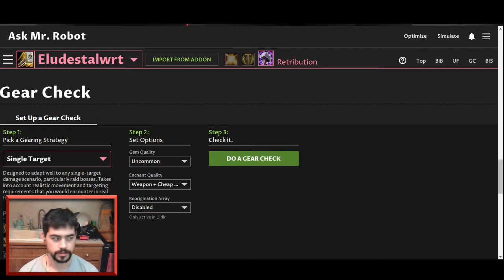A Message from Elude Stalwart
In this video my goal is to share some bit of context with you as to what my channel is about.

I want to make a move towards more transparency and offer more behind the scene sneak peaks. In a way I am attempting to come out of my shell a little bit more so you can get to know me outside of gaming.

I want to offer my channel and its history to anyone, starting from anywhere, that may be interested in picking up streaming full time with the goal of supplementing a standard 9-5 job's income.

*As a disclaimer, I have no experience other than what you see on my channel. I do not know what I am doing other than what you see here. I do NOT recommend quitting your job to stream video games unless you can figure out a way to scale back your lifestyle enough to facilitate it!

💰 Enjoying the stream? Consider Supporting my Channel! 💰

(do this while I'm live to add text/effects into my videos)